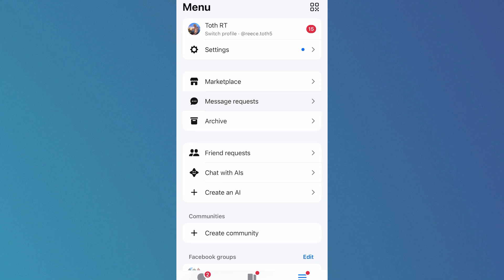How To Find Hidden Messages on Messenger (iPhone & Android)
Wondering where your missing messages went on Messenger? This simple guide walks you through how to find hidden messages on Messenger for both iPhone and Android. Learn how to access the hidden message requests and filtered chats that don’t appear in your main inbox.